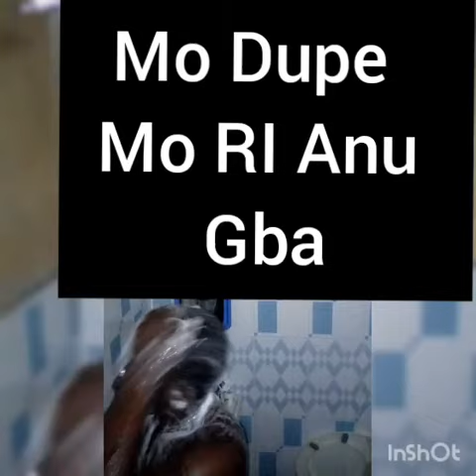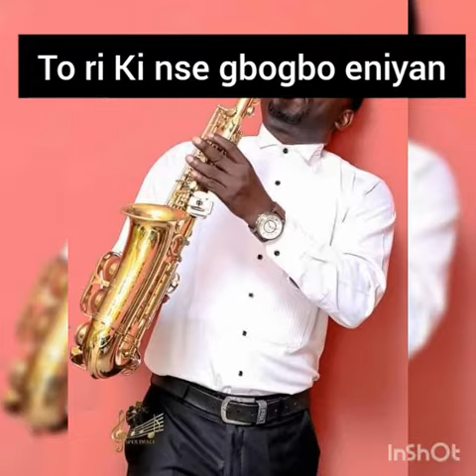Mo Dupe mo ri anu gba